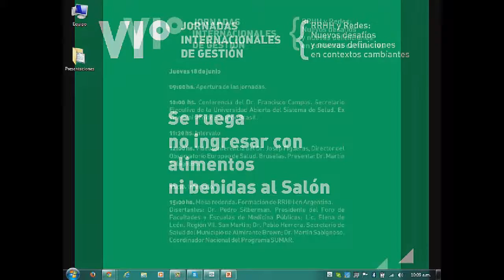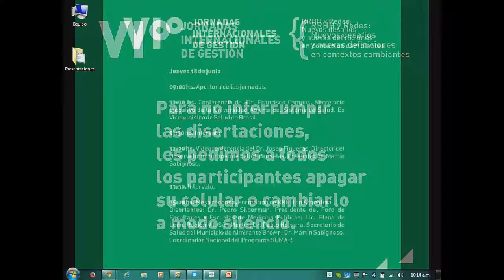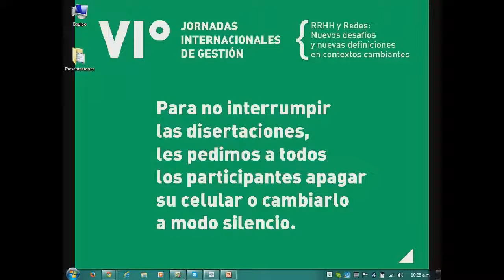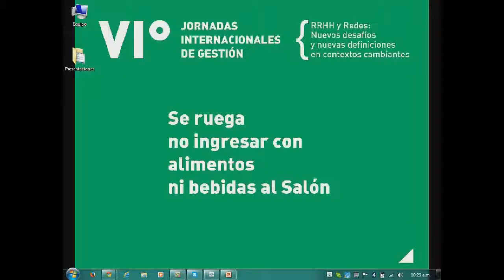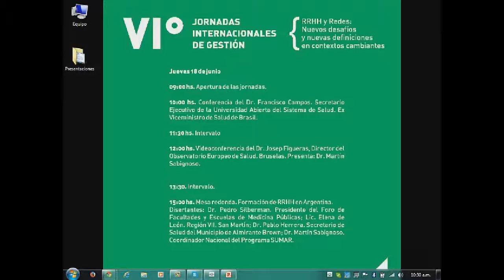6° Jornadas Internacionales de Gestión - Presentación de la jornada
Durante la presentación de las 6° Jornadas Internacionales de Gestión dieron la bienvenida a los participantes y disertantes , el Director Ejecutivo del Hospital, Dr. Arnaldo Medina, el organizador del evento Lic. Alberto Hernández, el subsecretario de Planificación del Ministerio de Salud de la Provincia de Buenos Aires, Dr. Alejandro Costa, y el viceministro de Salud de la Nación, Dr. Mario Róvere.